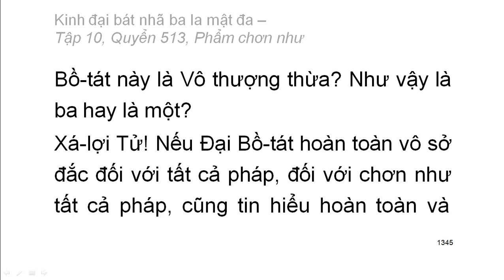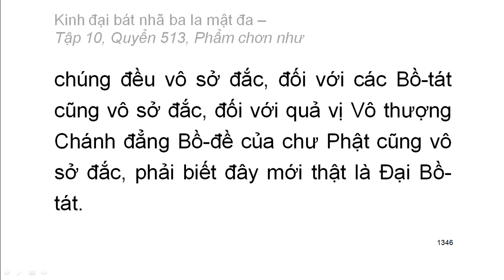Quyển .../600: Kinh đại bát nhã ba la mật đa (tiếp)